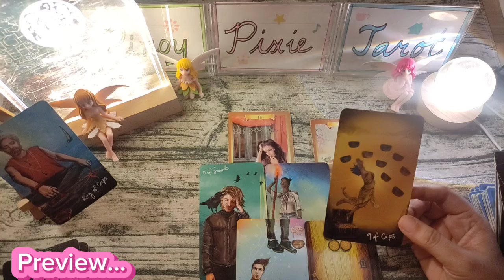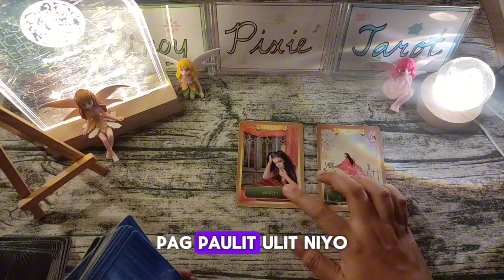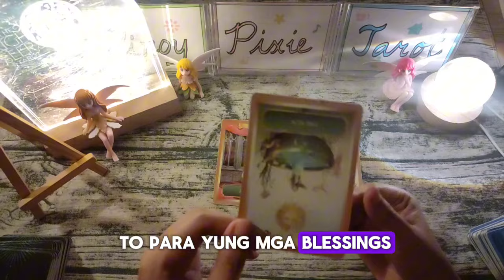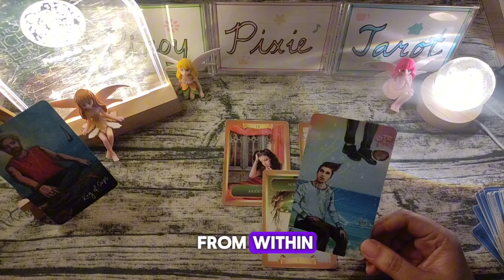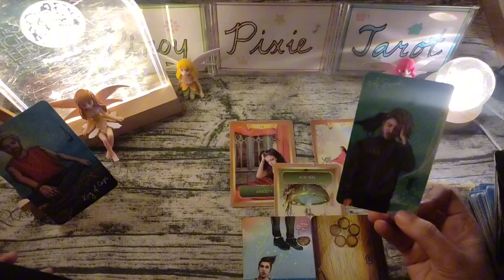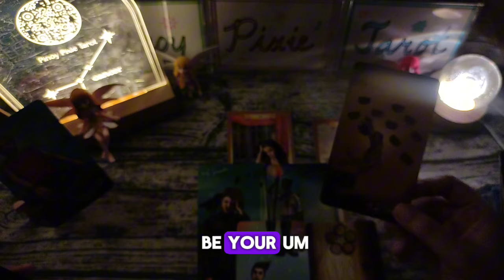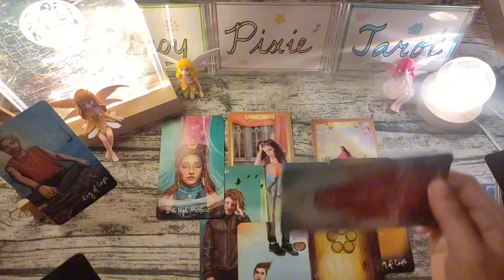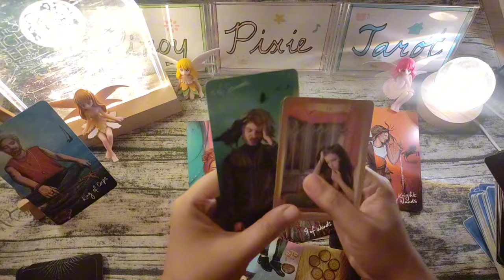Cancer - MAG-CLEANSE AT ALAGAAN ANG SARILI 🙏 - First Half June 2024 Tagalog Tarot Reading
In this video, aalamin natin ang kapalaran para sa mga Cancer para ngayong June 1-15, 2024. Ang mga readings ay maaaring magresonate sa inyong sun, moon, rising and venus signs.

pinoy horoscope
tagalog horoscope
kapalaran 2024
horoscope 2024
cancer 2024